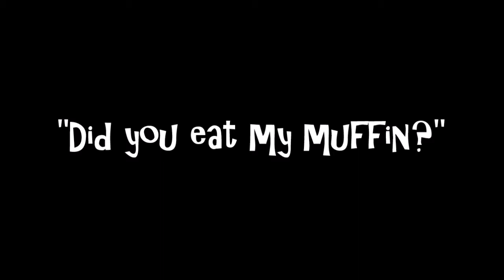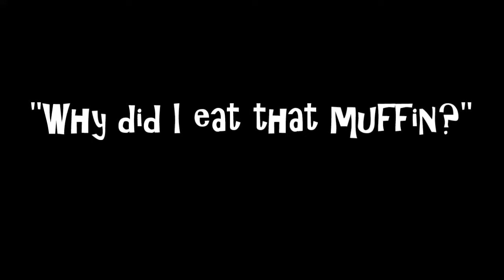A silent movie: Stealing Muffins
An old silent film of stealing muffins.